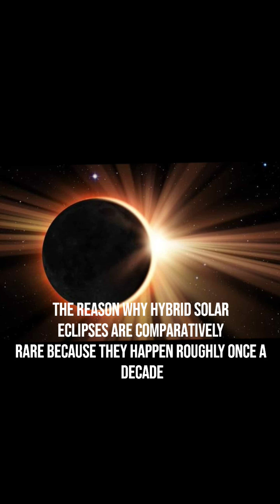What Is An Hybrid Solar Eclipse?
What is an hybrid eclipse?

eclipse
2023